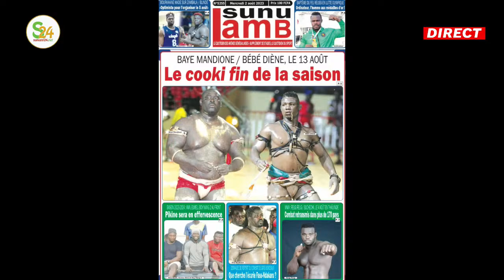Bus Tata attaqué, Le chauffeur, Antoine Diome, ce qui s'est réellement passé